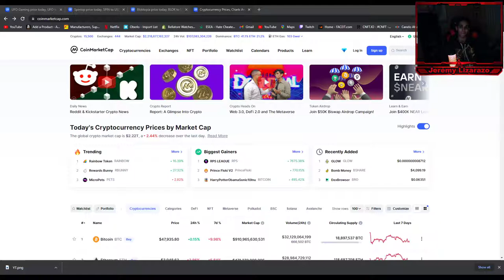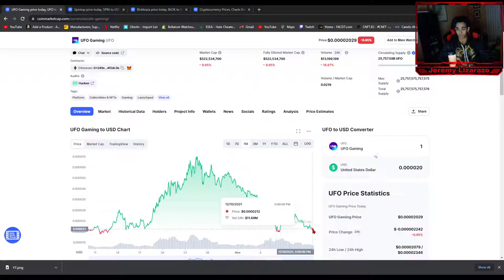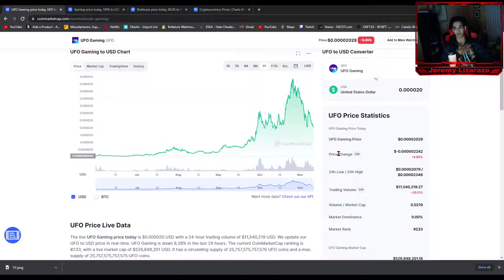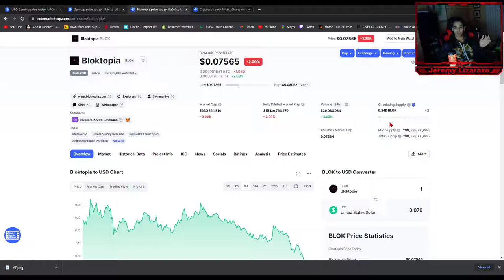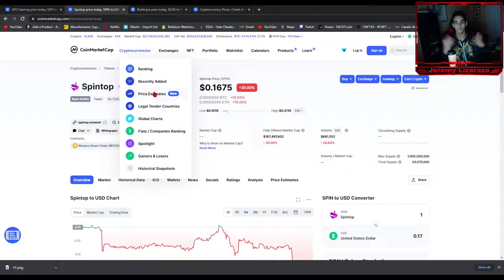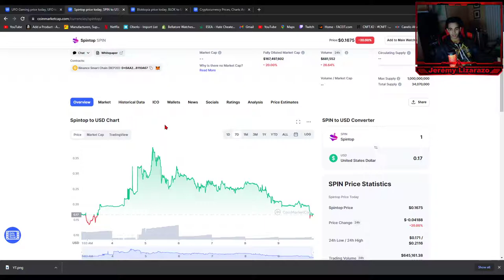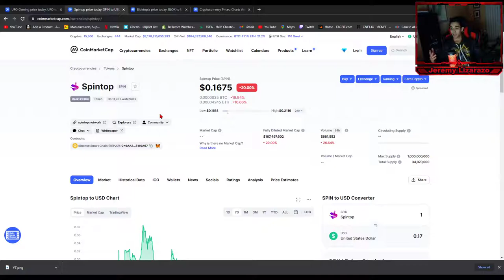Top 3 Metaverse Cryptos To Invest In 2021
Jeremy Lizarazo